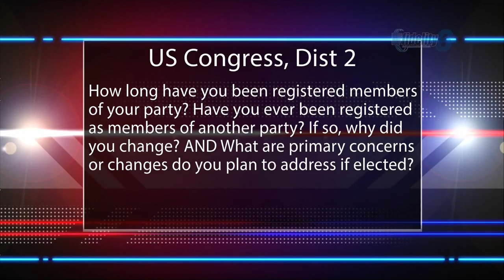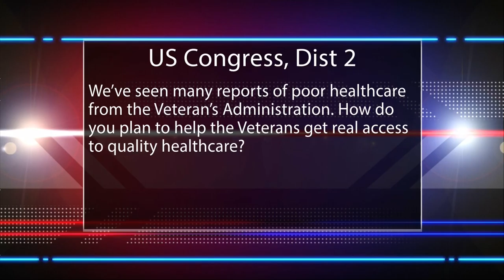U.S. Congress, Dist. 02 - - Saline County Political Forum 2018 - 4/7